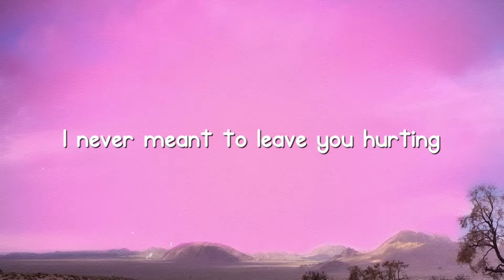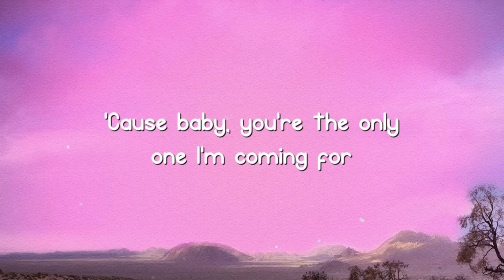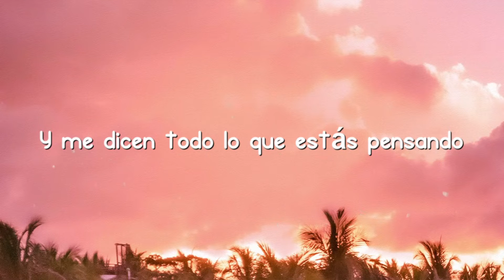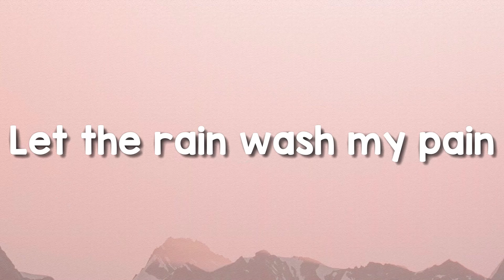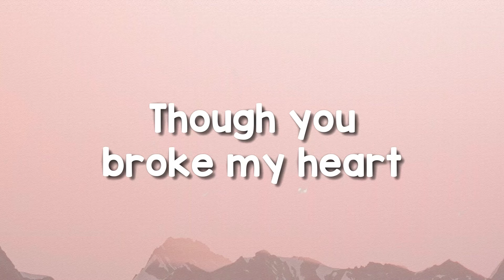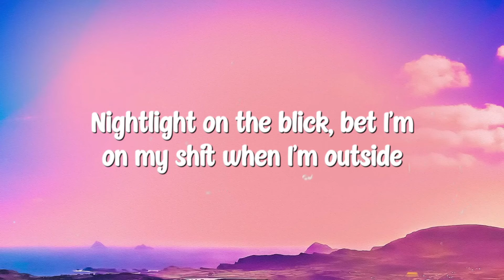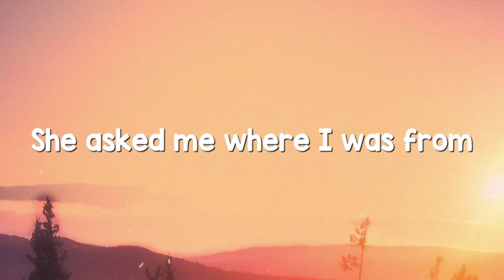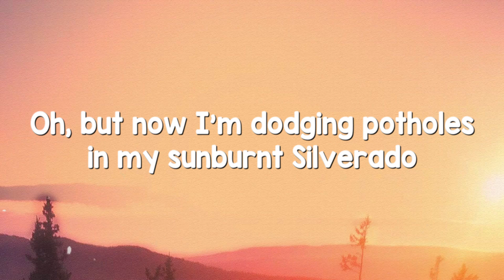Clean Bandit - Demi Lovato (Lyrics Video) 🦑